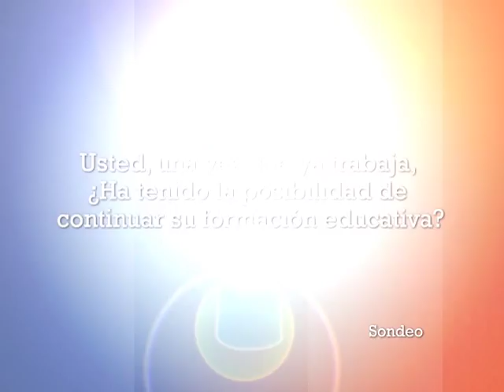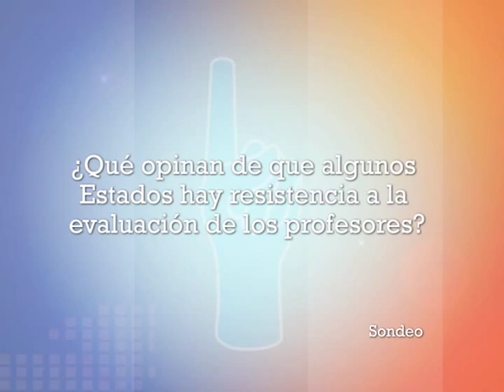Buen Ciudadano, Tema Derecho a la educación, Encuestas, Programa 37